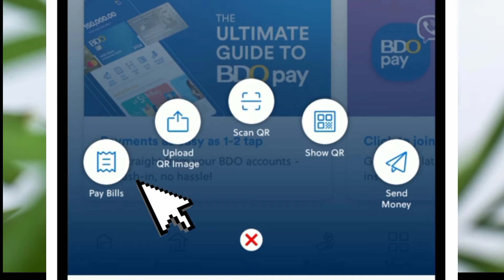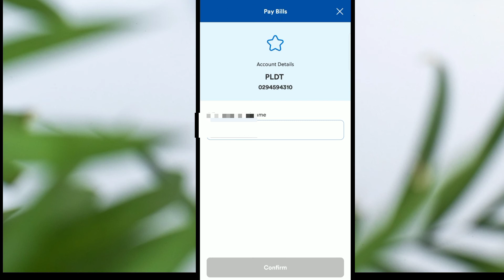How to Pay PLDTHOMEFIBR Wifi using BDO Pay App